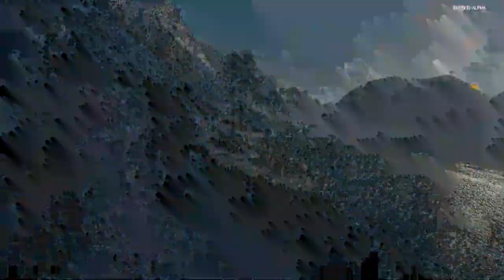Battlefield V: Closed Alpha First Look at Battlefield 5 - PC Gameplay